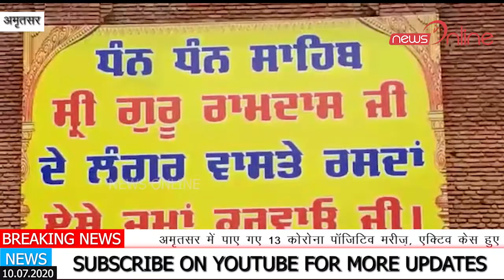मलेरकोटला से मुस्लिम भाईचारे ने अमृतस्सर पहुंच कर दिया सांझी वार्ता का संदेश